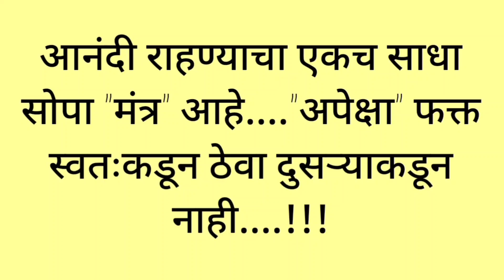प्रयत्नांती परमेश्वर,प्रयत्ने कार्य होय सत्वर!!आता युट्यूब की ट्युशन??सुक्या बोंबिलाचा झुणका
मशीन खरेदी करायची असल्यास लिंक दिली आहे

Musician: @iksonmusic